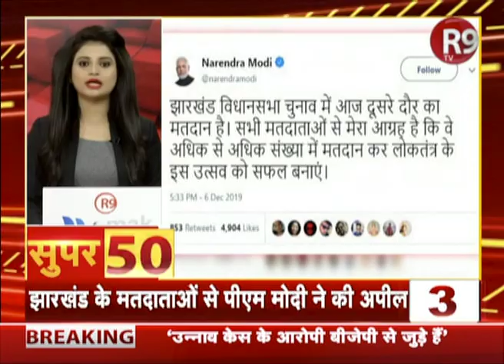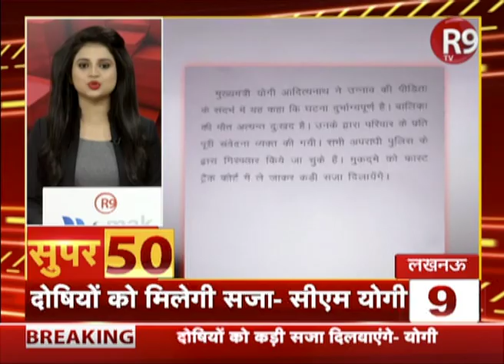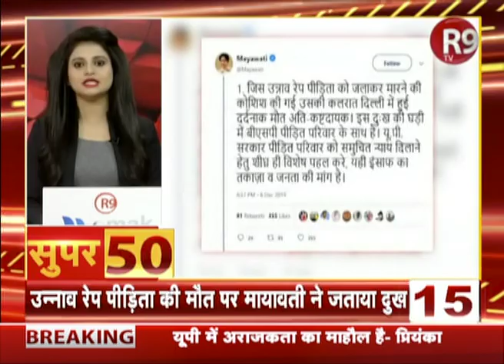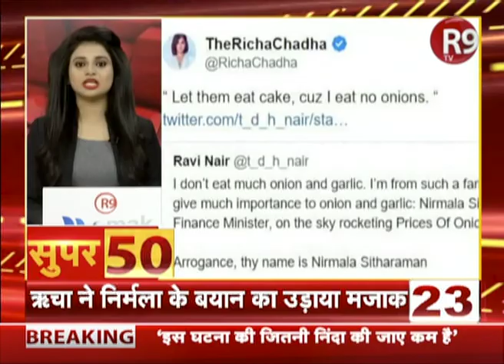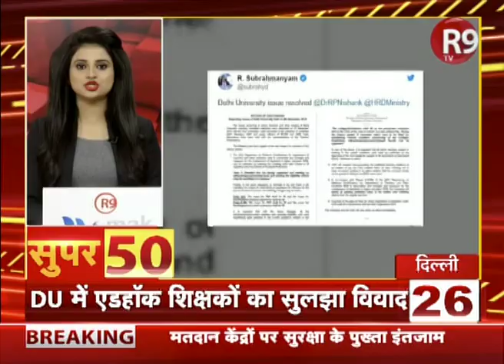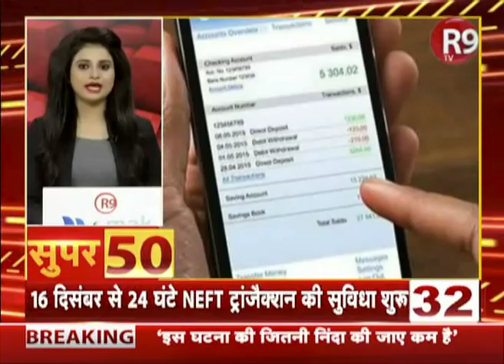देश की रेप घटनाओं और सभी छोटी बड़ी खबरें SUPER 50 में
देश की रेप घटनाओं और सभी छोटी बड़ी खबरें देखने के लिए देखते रहिए R9 TV पर SUPER 50